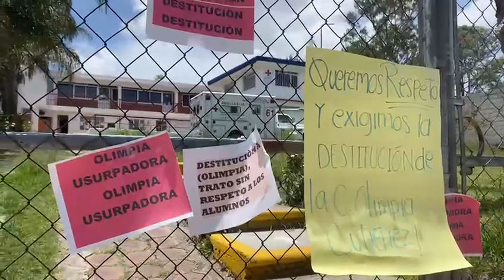🎥 Alumnos de la escuela de enfermería exigen destitución de Olimpia Gutiérrez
Vía:Sandra Escobar// Esimagen//